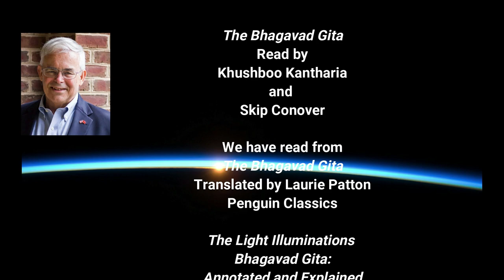The Bhagavad Gita - Discourse 18 - Verses 26-50 - Love in Action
This is a reading of the Bhagavad Gita in Sanskrit and English, by Khushboo Kantharia and Skip Conover. Discourse  18 - Part 2, Verses 26-50 “Love in Action.”

Thumbnail: The Bhagavad Gita - Wikipedia Commons

We have added Reading and Commentary from _Bhagavadgītā_, translated by R. K. Sharma, with Carol Pitts and Les Morgan, edited by Les Morgan, published by Mahodara Press, 2015.

We are reading from _The Bhagavad Gita_, translated by Laurie L. Patton, President of Middlebury College, published by Penguin Classics, New York, NY; and